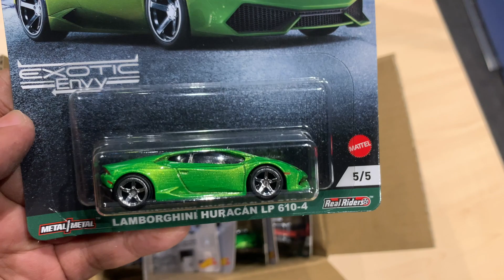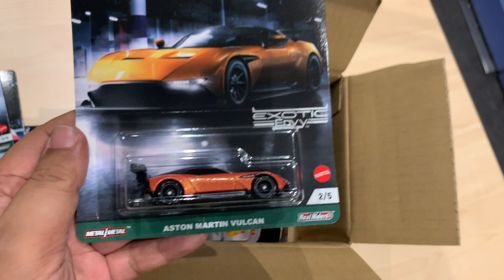Hot Wheels Exotic Envy Bugatti Chiron Aston McLaren Lamborghini 2021